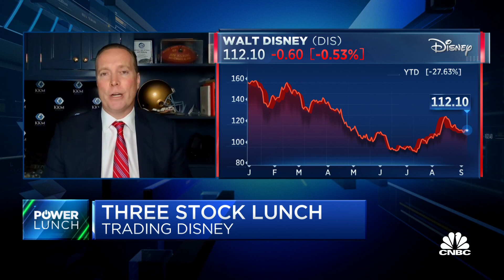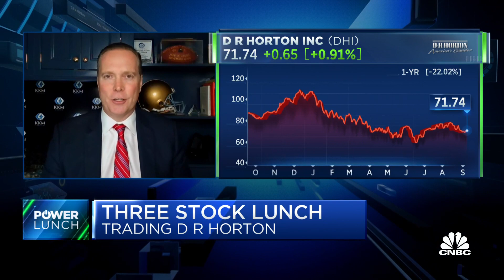Three Stock Lunch: Disney, Lam Research and DR Horton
Jeff Kilburg, KKM Financial founder and CEO, joins 'Power Lunch' to discuss Kilburg's investing take on three stocks: Disney, Lam Research and DR Horton.